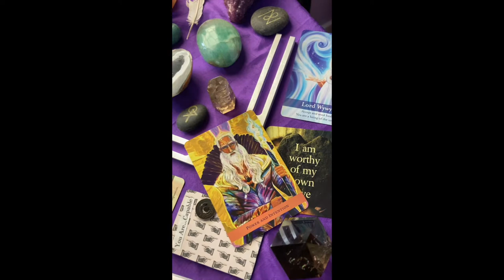😇🔈Clip from Releasing Grief, Shame & Wounding Healing with Archangels, by Donation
🔈Here is a Liquid Reiki Shamanic Sound Healing clip from..
Releasing Grief, Shame and Wounding of the Human Experience with Archangels, my Donation-Based Healing this month.

👤 In this time of Ascension, we are all going through integration of the Shadow Self, and working on Shame, Grief, and all types of Wounding that is coming up for us.

💔 I have seen a lot of mother wounds, and separation from loved ones, parting from Friends coming to the surface now, and it is definitely part of our experience here.

💚 In this Group Session, Archangels, Uriel, Gabriel, Michael, Raphael, Ariel, Mary, Sandalphon, Metatron, Aurora, and Faith came forward to help us transcend these wounds, and to heal feelings of shame and grief from this life and any past life where it is surfacing now.

💐 Let the Archangels bring your relief and joy for these wounds that are ready to be healed.
😇 Some of the healing they bring forward:
🤍 Clearing of 3D-8D+ Chakras & full Auric Cleanse
💙 Angel Fire Light in all Chakras
🕊 Removing negative Attachments, Stories, Cords, & Implants
🖤 Clearing Grief & Shame in Stories, Victimhood, and Past Lives
💫 6D Upgrades where needed (more if you are already there)
🌐 Deeper 5D-6D Earth Grid Grounding
🧚🏽‍♀️ Upgrade of Spirit Guides, where needed
𐐪𐑂 Angelic DNA Upgrade for your Soul Imprint
💓 5D Crystalline Heart of Gaia Upgrade
🔮 Psychic Clair Increase and Clearing
👤 Shadow Integration
💐 Beauty of Joy, Light Healing

🙏 To receive the healing energetically and the replay audio with pictures of the crystal grid and cards, you can donate any amount over $1 in the form on my website SoundWavesHeal under sessions

☀️ Paintings by Reyna Caretta

🧜‍♀️🙏🏽 Please Help me publish my first Oracle Deck by pre-ordering a Deck or buying a package in my Fundraiser for my new Fae Oracle Cards:   Elemental Magick & Manifestation!😍 🧚🏽